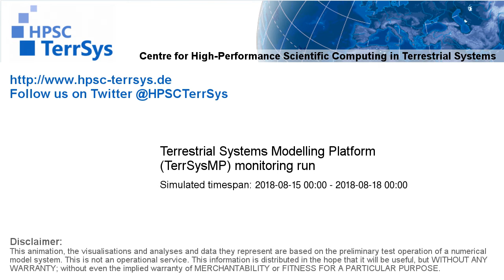TerrSysMP monitoring run 2018-08-15 - sensible heat - Europe (72h)